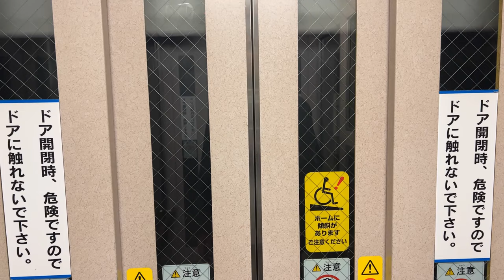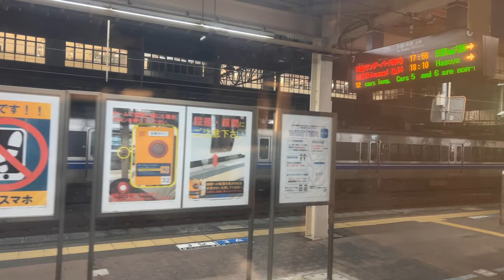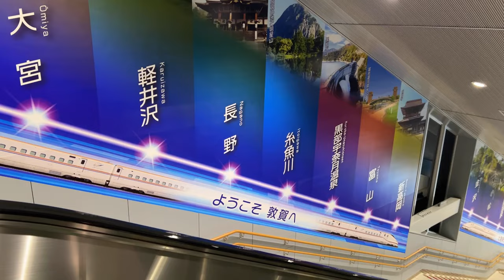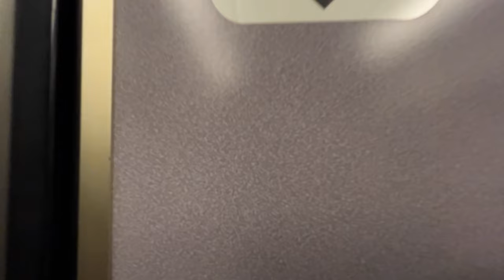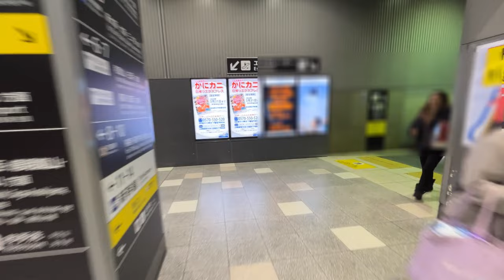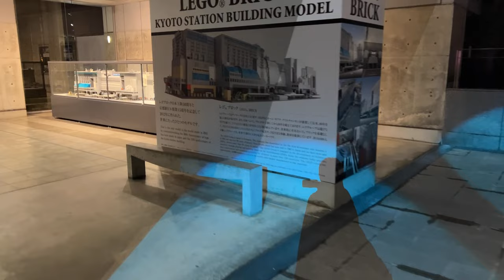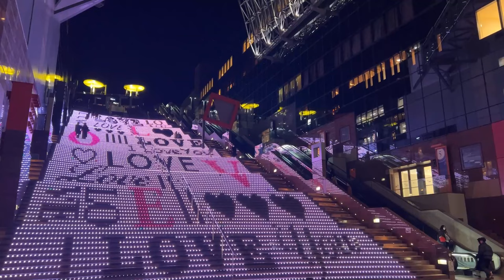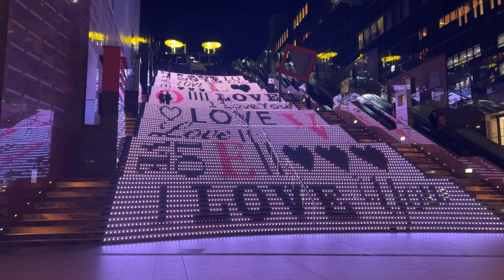特急サンダーバード グリーン車 金沢駅から京都駅まで 京都駅ビルの空中径路(スカイウェイ)のイルミネーション。祝北陸新幹線延伸。観光地やターミナル駅を鉄道と徒歩でゆるく繋ぐ、ひとり旅。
サンダーバードのグリーン車で、金沢駅から敦賀駅まで。
敦賀駅で途中下車して、サンダーバードとしらさぎの発着の様子を見学。
次のサンダーバードの普通車に乗り換えて、敦賀駅から京都駅まで。
京都駅到着後に、京都駅ビル空中径路(スカイウェイ)のイルミネーションを楽しみましょう。

観光地やターミナル駅を鉄道と徒歩でゆるく繋ぐ、ひとり旅です。

*字幕有：グーグル翻訳使用。
*字幕において、各言語への翻訳は Google 翻訳 を使用しています。 意味不明な内容や誤字や脱字がある可能性が有ります、ご了承ください。
* 動画の情報は100%正しいとは限りません。ご了承ください。

【動画目次】
00:00 プロローグ
01:12 北陸新幹線つるが車内から金沢駅新幹線ホーム
04:25 在来線サンダーバード発車ホーム
06:50 グリーン車　金沢駅から敦賀駅
16:20 敦賀駅
20:10 普通車　敦賀駅から京都駅　笹寿し
23:00 京都駅ビル空中径路(スカイウェイ)
33:33 京都駅大階段イルミネーション
25:48 エンディング